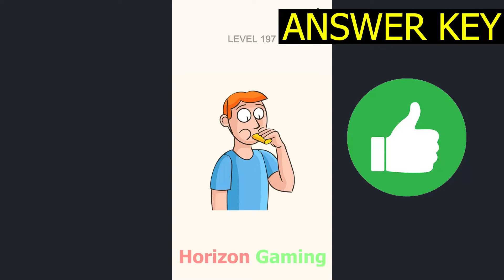Draw Rest LEVEL 197 - DOP Gameplay Walkthrough Android IOS